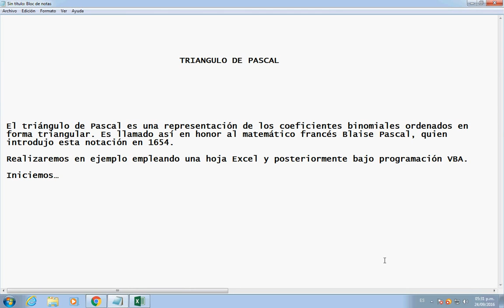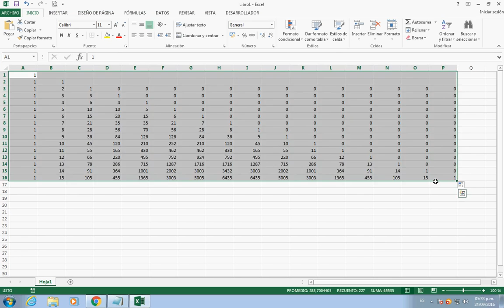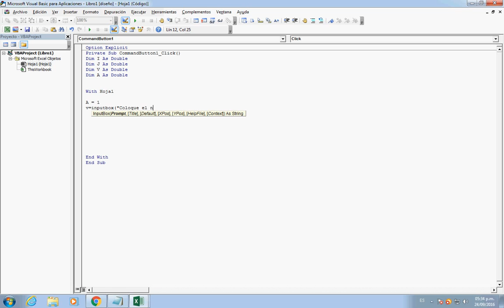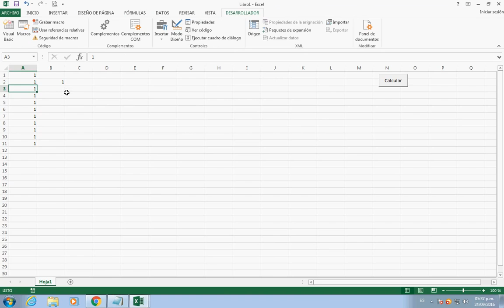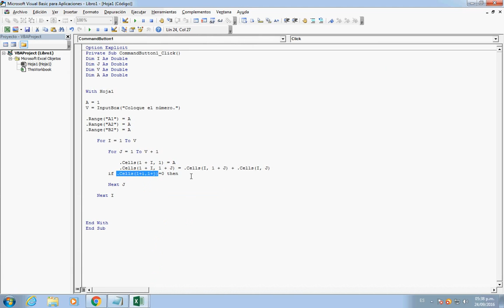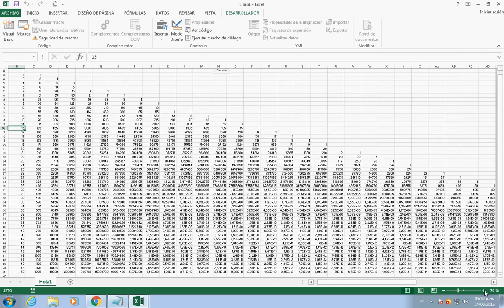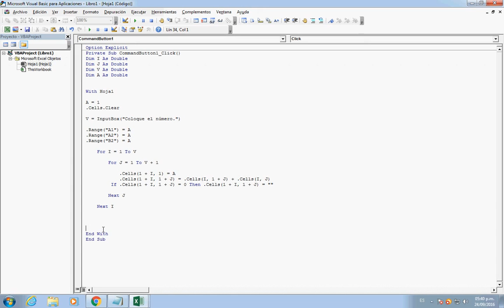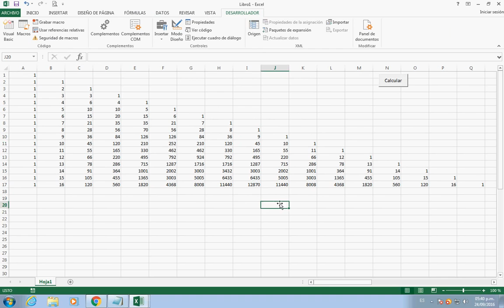Triangulo de Pascal en excel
Pequeño ejemplo en MS Excel para diseñar el triangulo de Pascal.
Se representa aplicando formula nativas en MS Excel y tambien bajo programación VBA (Visual Basic for Applications).